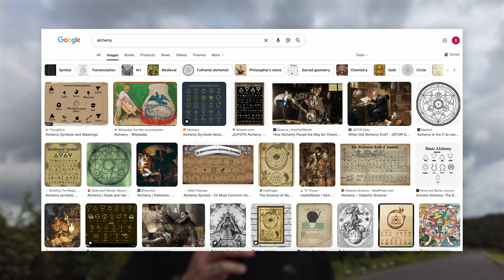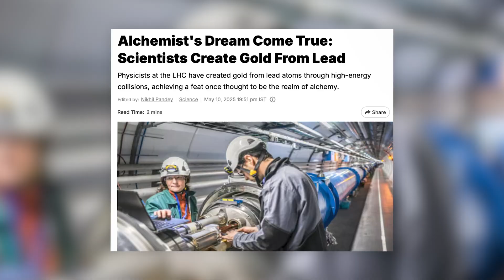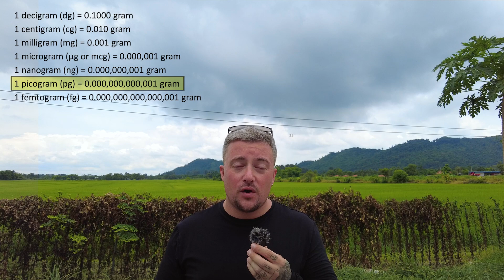Modern Alchemists Made Gold!! Here's What It Means!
0:00 Alchemy
1:22 Historical Intro
6:17 Modern Science
8:03 Practicality and Cost
10:40 What If
14:52 The Spirit of Alchemy